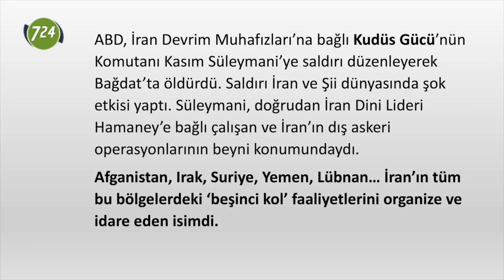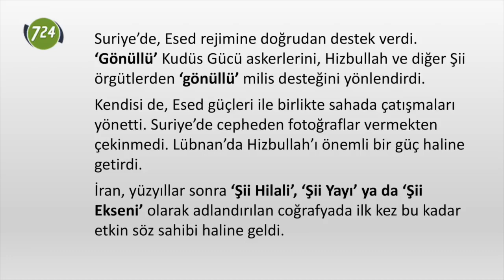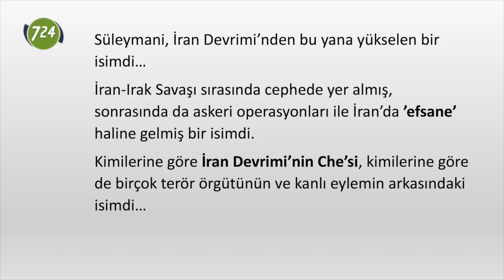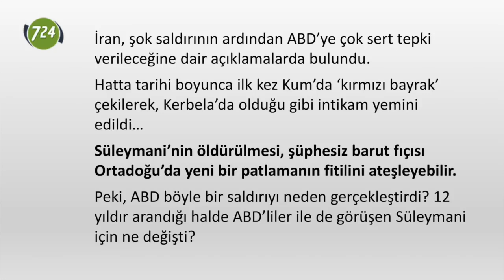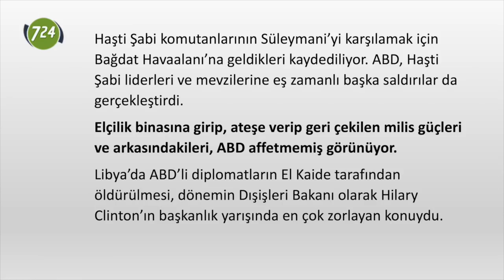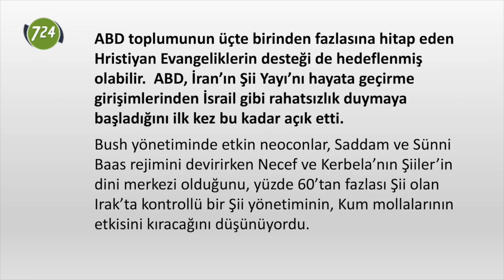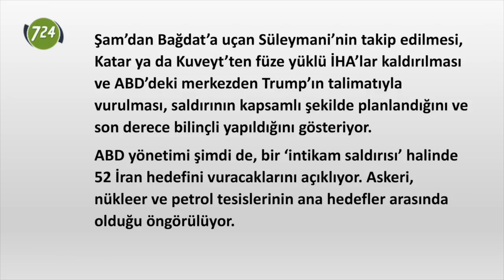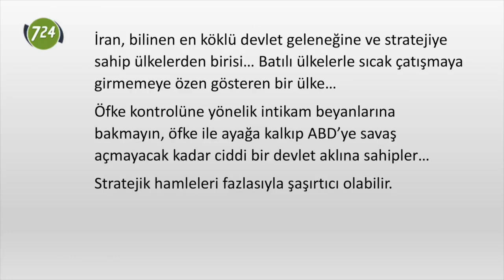Devlet aklı mı, sıcak savaşa götüren intikam saldırısı mı?[Erhan Başyurt]